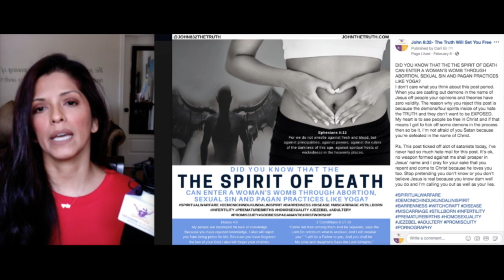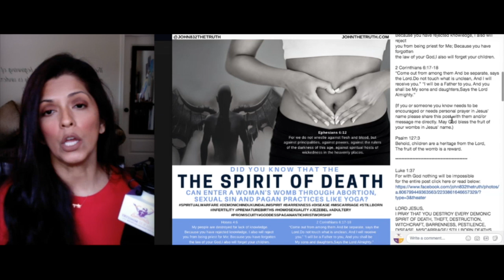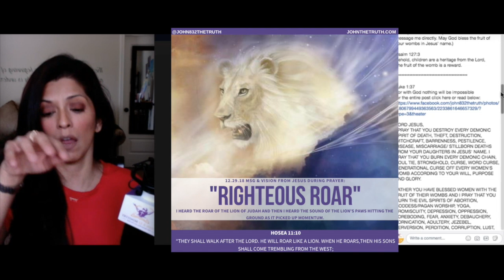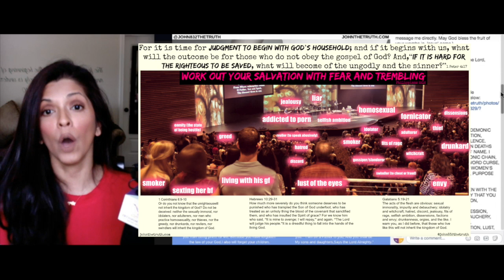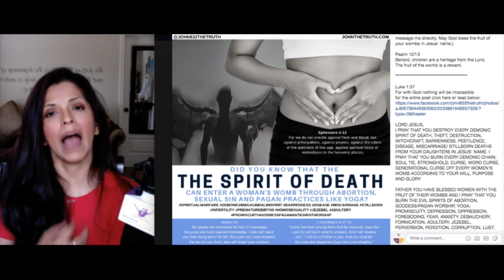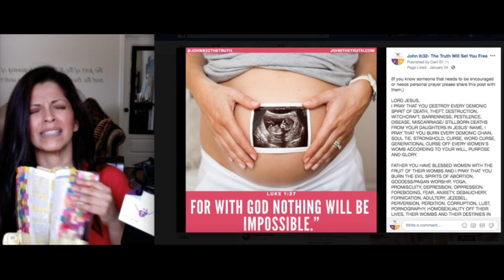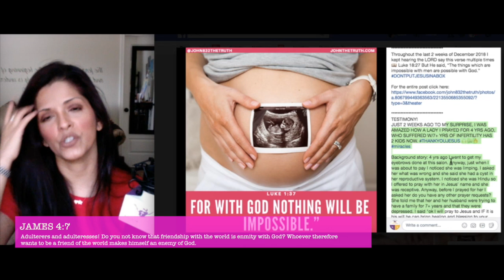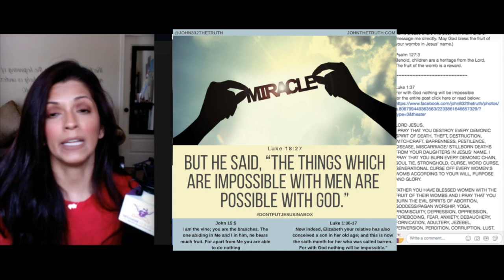Miscarriages? Infertility?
DID YOU KNOW THAT THE THE SPIRIT OF DEATH CAN ENTER A WOMAN'S WOMB THROUGH ABORTION, SEXUAL SIN AND PAGAN PRACTICES LIKE YOGA?
I don't care what you think about this post period. When you are casting out demons in the name of Jesus off people your opinions and theories have zero validity. The reason why you reject this post is because the demons/foul spirits inside of you hate the TRUTH and they don't want to be EXPOSED. My heart is to see people be free in Christ and if that means I got to tick off some demons in the process then so be it. I'm not afraid of you Satan because you're defeated in the name of Christ.

P.s. This post ticked off alot of satanists today, I've never had so much hate mail for this post. It's ok, no weapon formed against me shall prosper in Jesus' name and I pray for your sake that you repent and come to Christ because he loves you too. Stop pretending you don't know or you don't believe Jesus is real because you know darn well you do and I'm calling you out as well as your lies.

Ephesians 6:12
For we do not wrestle against flesh and blood, but against principalities, against powers, against the rulers of the darkness of this age, against spiritual hosts of wickedness in the heavenly places.

Hosea 4:6
Because you have rejected knowledge, I also will reject
you from being priest for Me; Because you have forgotten
the law of your God,I also will forget your children.

2 Corinthians 6:17-18
“Come out from among them And be separate, says the Lord.Do not touch what is unclean, And I will receive you.” “I will be a Father to you, And you shall be My sons and daughters,Says the Lord Almighty.”

(If you or someone you know needs to be encouraged or needs personal prayer in Jesus' name please share this post with them and/or message me directly. May God bless the fruit of your wombs in Jesus' name.)

Psalm 127:3
Behold, children are a heritage from the Lord,
The fruit of the womb is a reward.

Luke 1:37